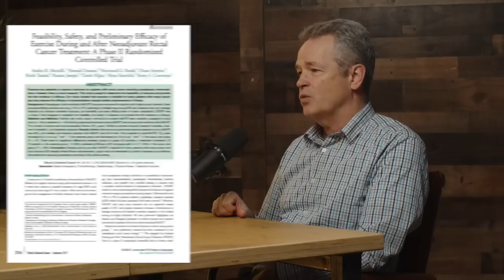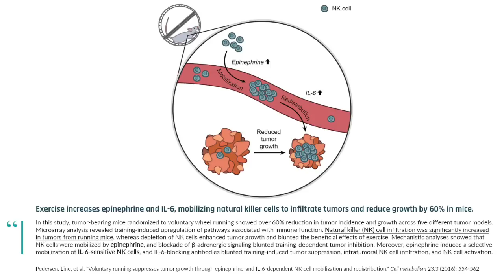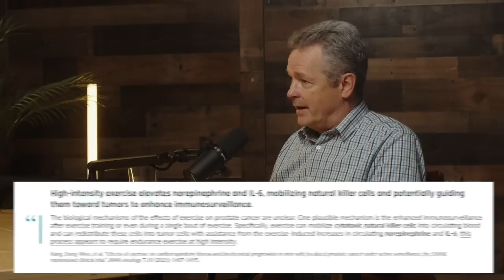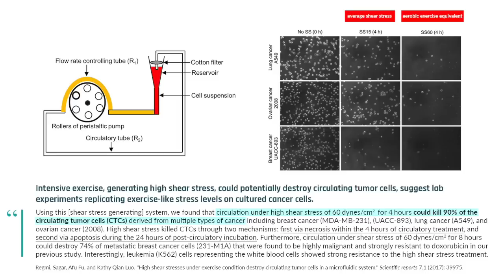How Exercise Enhances Chemotherapy, Radiation, & Immunotherapy Effects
Cancer patients who exercise regularly are not just improving their quality of life—they’re literally changing how chemotherapy reaches their tumors. Once dismissed as an optional lifestyle choice, structured exercise is now recognized as a foundational element of effective cancer care. Groundbreaking studies reveal that exercise directly enhances tumor blood flow, optimizing drug delivery, reducing tumor aggressiveness, and improving patient survival across the entire cancer continuum.

In this clip from episode 99 of the FoundMyFitness podcast, Dr. Rhonda Patrick and Dr. Kerry Courneya discuss:

• How weight training improves "chemo completion"
• Why exercise creates vulnerability in cancer cells (limitations do apply)
• How exercise mobilizes immune cells to attack tumors
• Why exercise might be crucial for tumor elimination
• Why reducing tumor cells in the bloodstream lowers cancer-related mortality